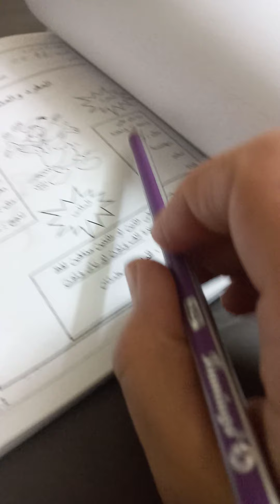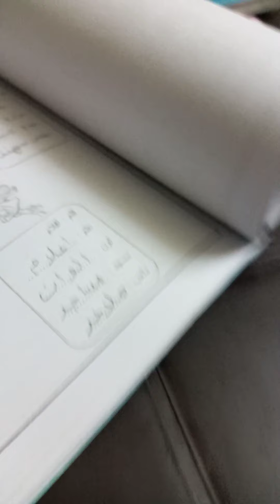الصف الثاني/ اللغة العربية/ الدرس السادس _ سأكون طيارًا _ دوسية الطالب 21 + تدربيات 63 _ جزء السادس